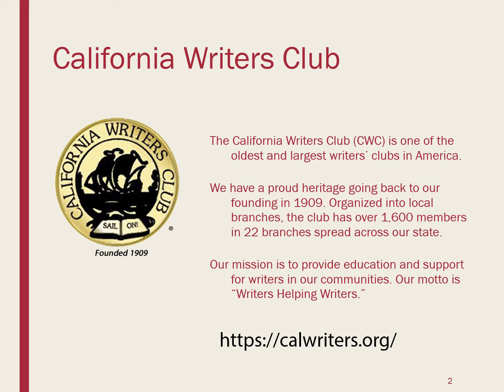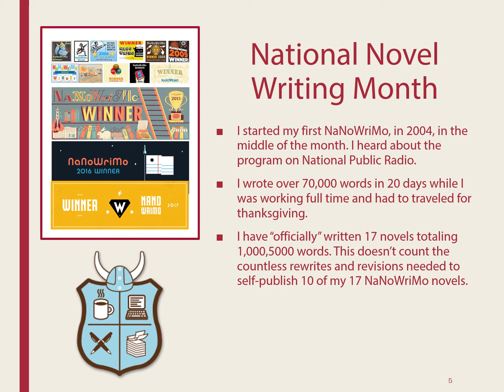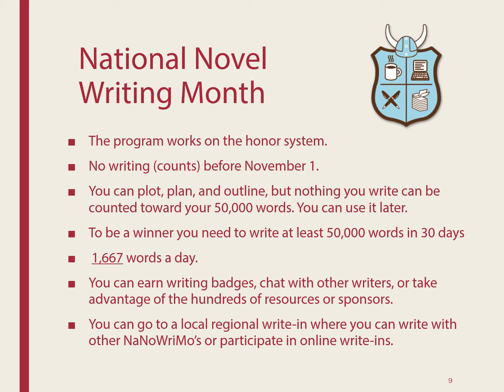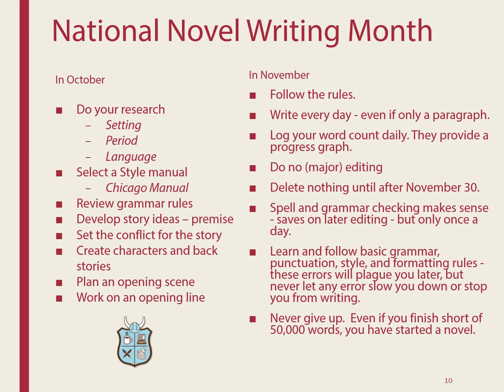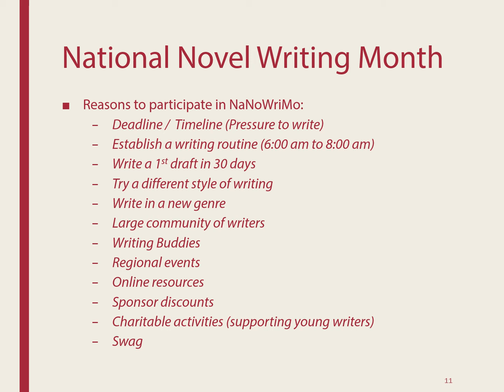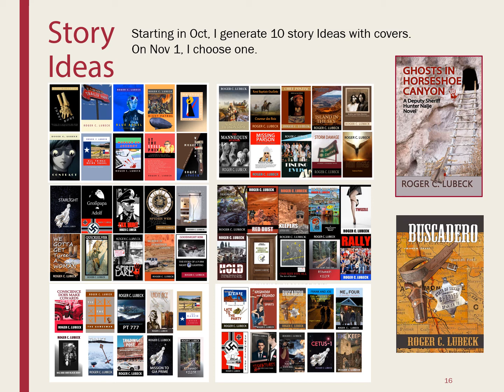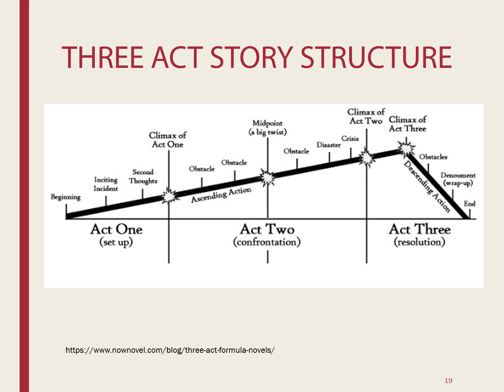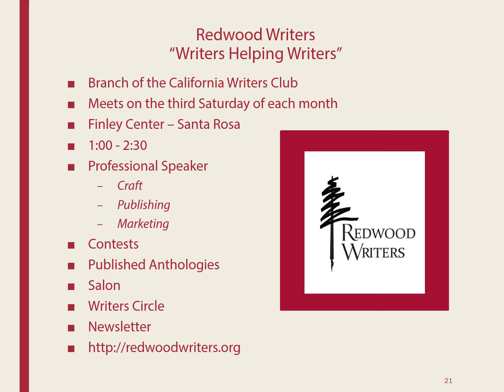NaNoWriMo 2021 Workshop narration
California Writers Club and Redwood Writers present
Writing a novel in 30 days
National Novel Writing Month